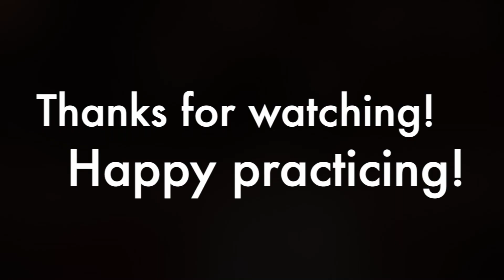2022-2023 GMEA All State Jazz Etude #2 Saxophone Only (Tenor)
GMEA All State Jazz Etude #2
Performed by Dr. Jordan VanHemert
Director of Jazz Studies, Schwob School of Music

Performed on the Henri Selmer Paris Mark VI Tenor Saxophone
Vandoren V16 T7 Metal (medium chamber) mouthpiece
Vandoren ZZ 3 Reeds
Vandoren Optimum Ligature